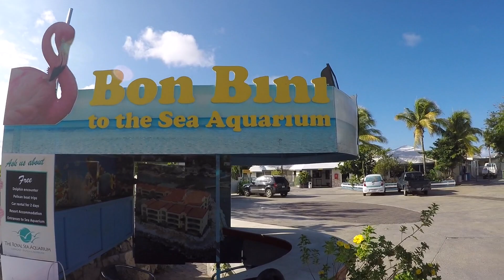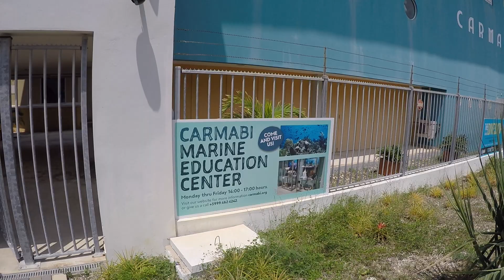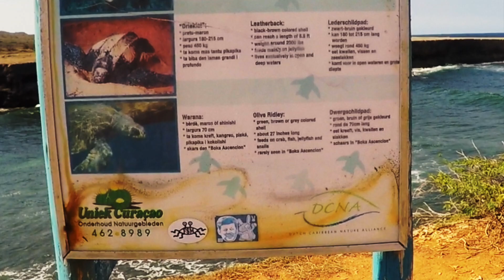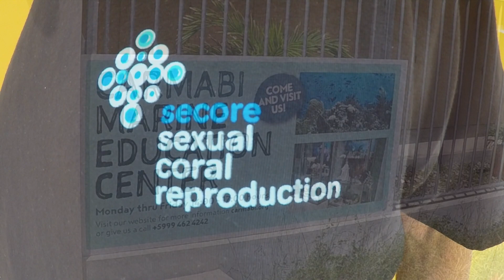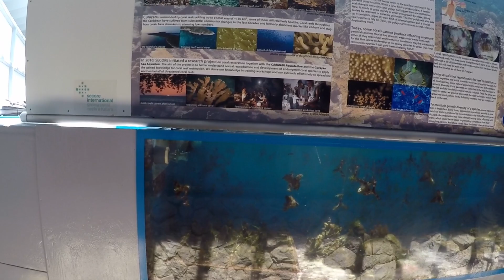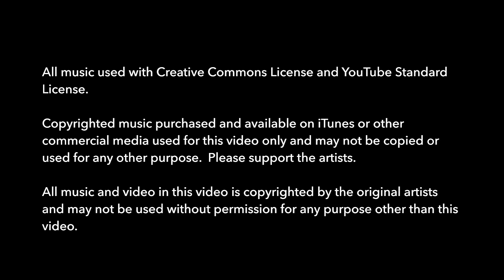Diving with SECOR - Curaçao, September 2017 - Restoring Coral Reefs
In September 2017 Katie and I spent an amazing two weeks with the SECORE scientists on Curaçao, working to restore the coral reefs of the world.  More than 20 dedicated scientists from all over the world gathered in Curaçao study, learn, and collect Staghorn and other coral sperm and eggs to be fertilized in the lab, and then to be reintroduced into the ocean at the appropriate time.  An incredible time of learning about the science of their research, and diving nightly to help with the implementation of this science.  Particiular thanks to the leaders of SECORE, Mike Brittsan, Director of Aquatic Sciences at the Columbus Zoo and SECORE Board President, Valérie Chamberlain, chief Scientist and Kelly Latijnhours, Scientist, as well as Dr. Mark Vermeij,  Chief Scientist, ARMABI for welcoming us so warmly to this exceptional community and project.